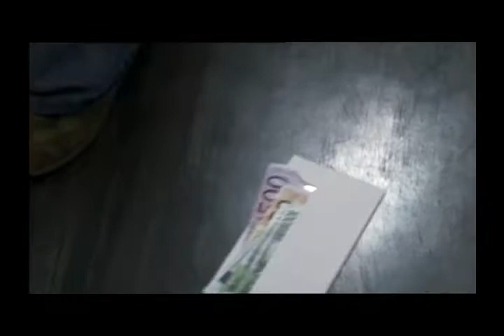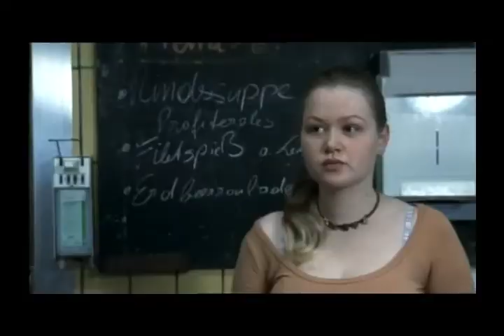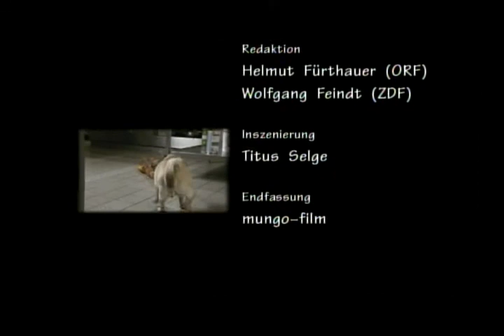Молли и Мопс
Молли талантливый кондитер, очень красивая… но не очень удачливая девушка. Ее бросает парень, выселяют из квартиры, приходится менять работу… И если бы не поддержка… собаки! Да-да, у Молли есть мопс и он с ней разговаривает, и частенько дает очень даже дельные советы… Она еще добьется успеха! И с шиком!